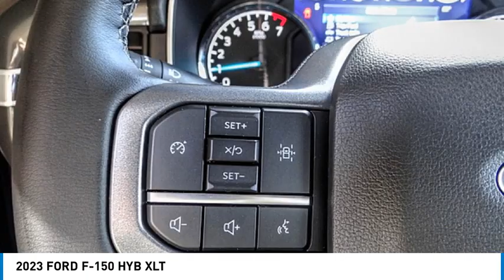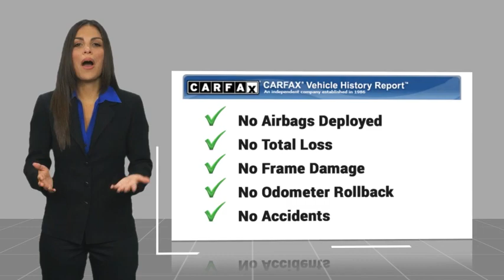2023 FORD F-150 HYB RIVERSIDE,TEMECULA,SAN BERNARDINO,MORENO VALLEY,FONTANA 30879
2023 FORD F-150 HYB XLT

Fritts Ford
8000 Auto Drive

You'll love this 2023 FORD F-150 HYB. This is a vehicle you'll want to take home.